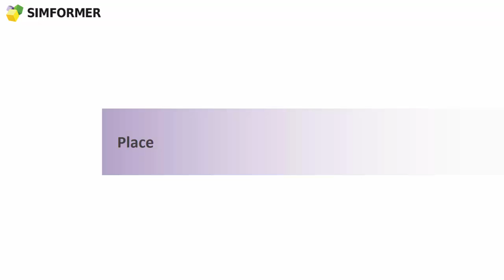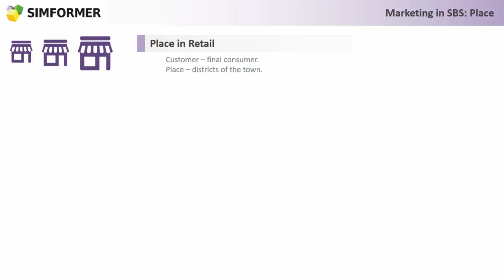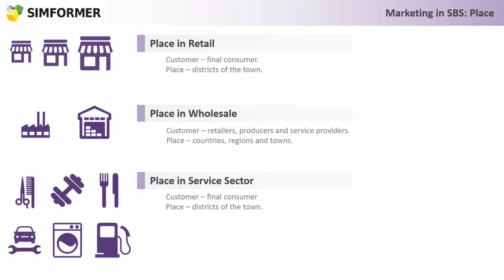SBS Tutorials Marketing part 5 Place